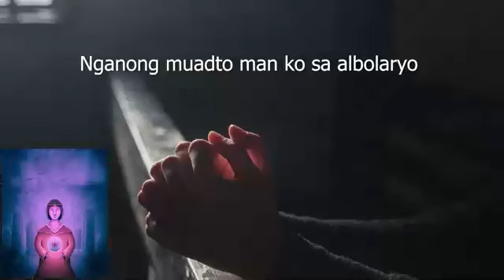10 KA ALBOLARYO WALAY NAHIMO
10 KA ALBOLARYO WALAY NAHIMO |ATONG PAMINAWON SA BIBLI